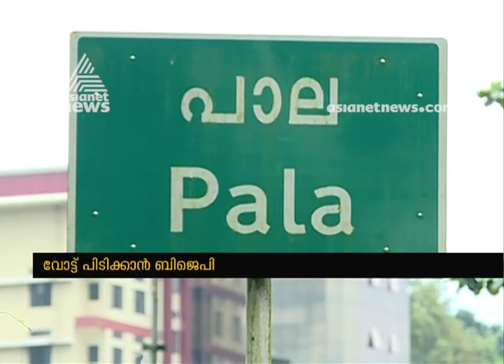Palai Diocese new circular | Public Opinion - Pala by-election